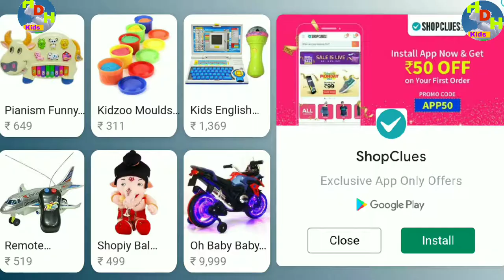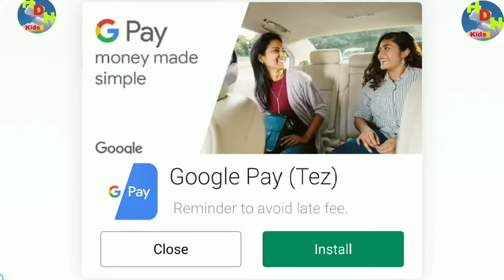Funny food, 1 2 3 4 song for children || kids song